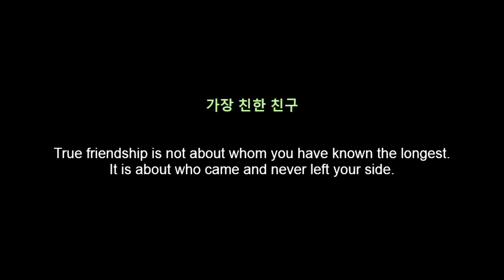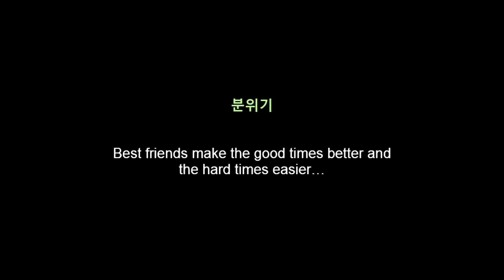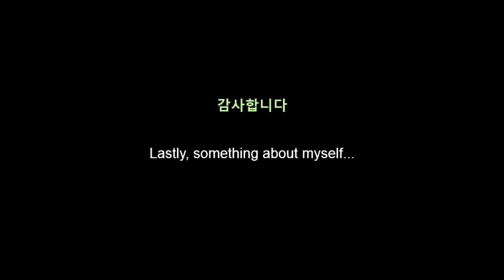My best Korean friend is Lee Eun Mi.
My best friend from Korea. Her name is Lee Eun Mi.
She got married and had her name changed to "SEO YOUNG".

My name is Tan Poo Choo from Malaysia.I am working in the Security Office,
at the University of Malaya as a Corporate Relations Officer.